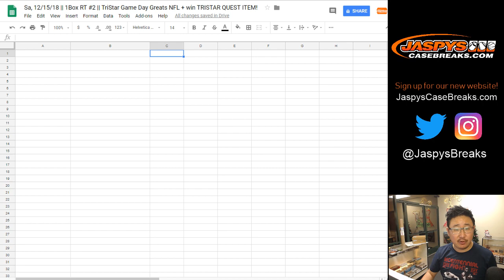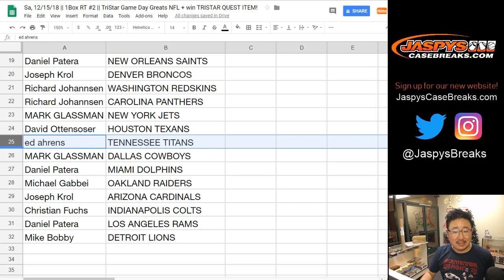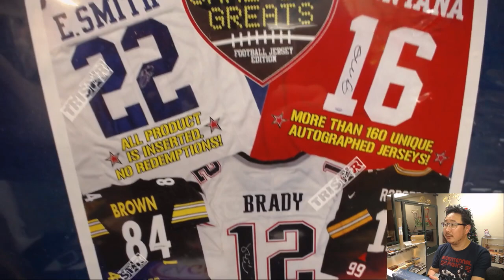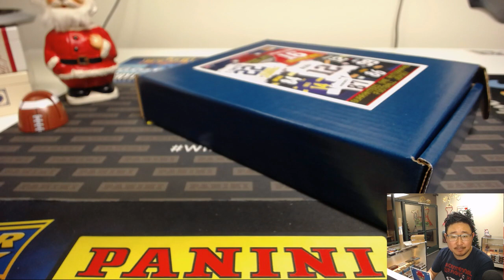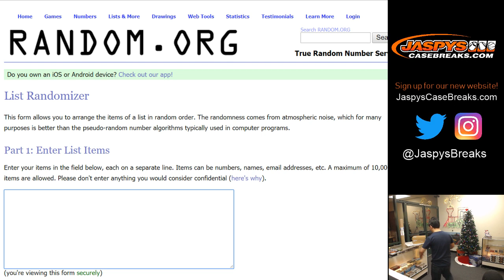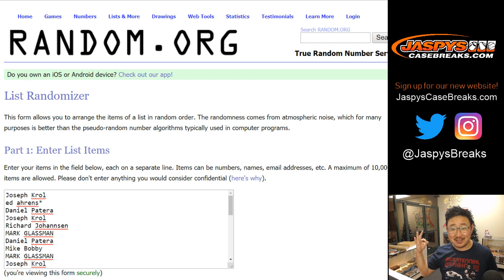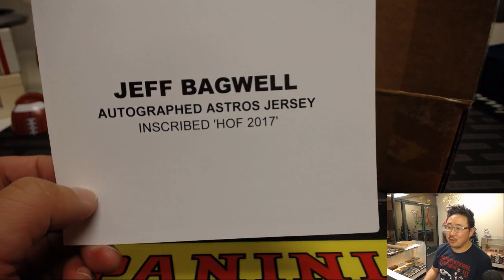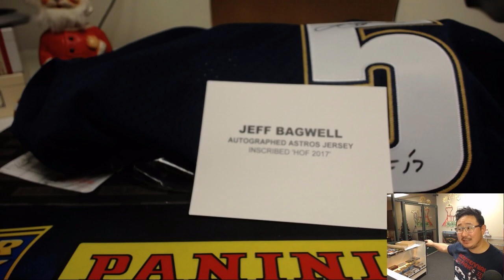Sa, 12/15/18 || 1Box RT #2 || TriStar Game Day Greats NFL + win TRISTAR QUEST ITEM!